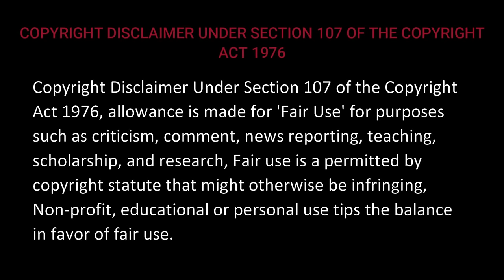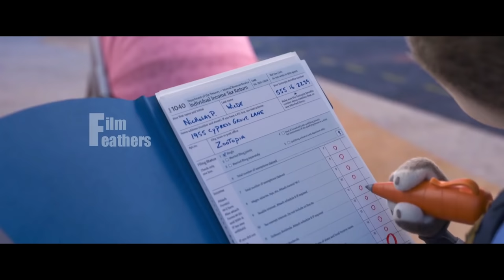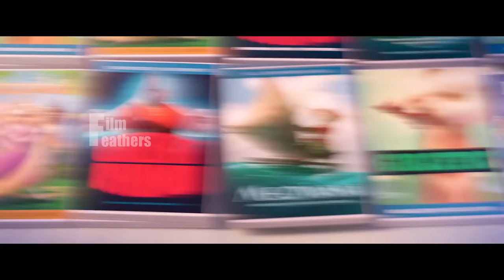மனிதர்களை போல் விலங்குகள் வாழும் உலகம் | Movie Explained in Tamil | Film Feathers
Action Movies
Fantasy Movies
Adventure Movies
Biopic Movies
Musical-Dance Movies
Comedy Movies
Romance Movies
Crime/Gangster Movies
Science-Fiction (and Superheroes) Movies
Cult Movies
Sports Movies
Disaster Movies
Suspense-Thriller Movies
Drama (and Melodramas) Movies
War Movies
Epic-Historical-Period Movies
Western Movies